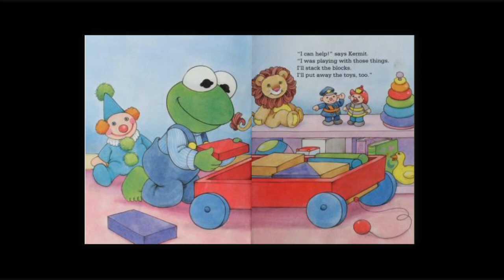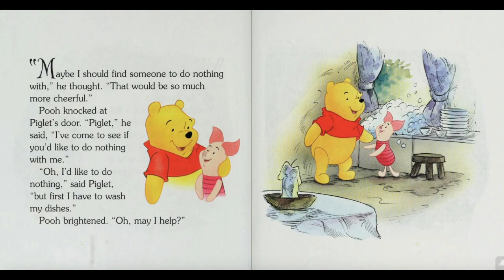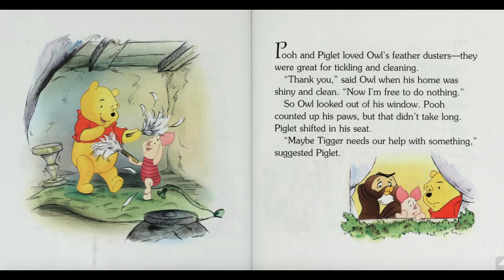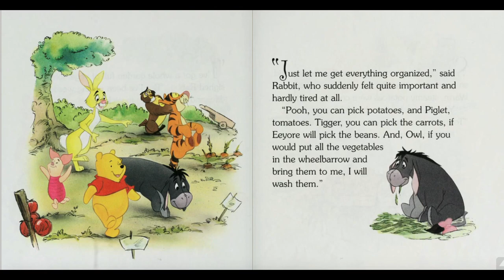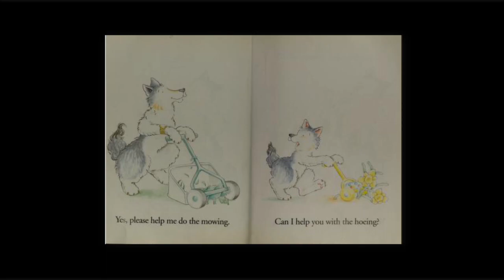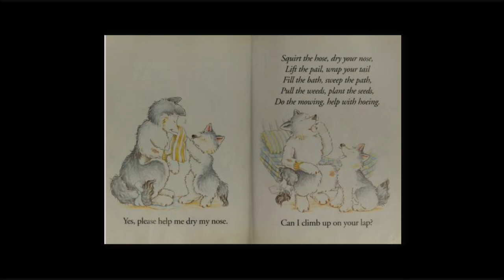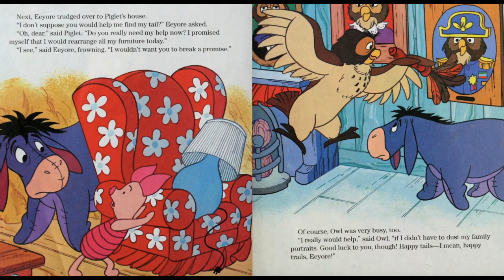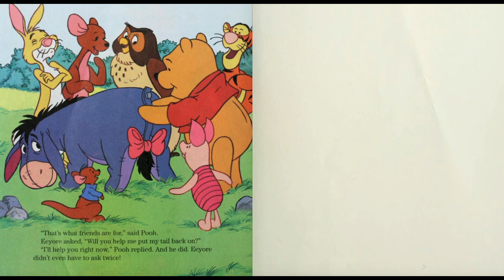I Can Help | Read Aloud Books for Parents of Preschool Kids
How can parents and toddlers get started with chores?
Encourage helping behaviors in little kids by assigning tasks that are more like “sub-skills” than full chores, suggests parenting expert Alyson Schafer, author of Breaking the Good Mom Myth. “The key here is to look at both where your child is showing interest and where they seem to be developmentally ready,” Schafer says. “Then just think about what the next step might be.”

Here’s how:
1. Reframe your child’s skills
Think of all of your toddler’s lovely habits: Throwing, pulling and pushing. Those can actually be quite helpful when it comes to chores! For example, Schafer says that if your toddler can pull toys off the shelf, he can also pull laundry out of the dryer. She adds, “Would I call this a child ‘doing laundry’? No. But it’s a sub-task.”

2. Promote cognitive chores
Sorting is an important developmental skill many toddlers are already eager to practice—so parents should take advantage of it when it comes to chores. “A toddler who can match for a card game can organize a tupperware drawer or pair socks from the laundry or shoes by the front door and bring the pairs to the owner's room,” says Gilboa.

3. New motor skills mean new ways to tidy up
According to Gilboa, 6 to 8 years old is a good age for kids to take ownership of folding their own laundry—but they can start helping with it much earlier than that. “A preschooler who can use a hockey stick or [can] arrange a doll house is ready to sort toys back into bins and put books by size on a shelf or fold towels,” she says.

4. Manage your own expectations
Figuring out what we can expect from our kids is the first step to figuring out how to incorporate chores. The second step is managing our own expectations.

“If your 18-month-old is helping fold laundry, you’re going to have more laundry unfolded than folded,” Kaefer says—though she adds that’s completely fine. Simply letting your toddler feel as though they are helping develops those prosocial skills. Major contributions to household productivity can come later.

5. Learn to let go
As kids get older, you’ll probably want them to contribute more. In those cases, Schafer says we may have to relinquish the idea of the “perfect house” in order to teach self-sufficiency. “We have to be willing to have things be sloppier, go slower, and be done to a messier standard,” she explains.

6. Don’t immediately correct work
Children will—and should!—take pride in the ways they’re helping around the house. But that can be replaced if they see you immediately swoop in to do a better job.“If you redo the work they've done it, they will see that the work isn't useful and stop doing it,” says Gilboa. “When it's not done right the first time, get your child to work on it some more.”

Whether you choose to let your child do the dishes or not, one thing is clear: Little hands are more capable than we think.

00:00:00 Book 1: I Can Help
Featuring Jim Henson's Muppet Babies.  The muppet babies help their nanny with all kinds of chores, because she is a little bit tired. Baby Kermit puts away his toys, baby Piggy helps cleaning up after snack time.

00:02:57 Book 2: Pooh Helps Out
My very first winnie the pooh. Pooh has nothing to do so he decides to help each of his friends and his day turns into something special.

00:10:07 Book 3: Can I Help?
A little wolf helps his father in the garden. After a hard day's work they nap together.

00:12:58 Book 4: Just Be Nice And Help A Friend!
A golden super shape book. Eeyore has lost his tail . . . again. He asks all his friends to help him, but they're all just too busy. Thinking that no one cares about him, he pretends that he's invisible. But his friends soon realize their mistake, apologize to him, and help him find his tail.

KidsStoryClub is a read along channel created by two fervent book enthusiasts. Our aim is to read a new enjoyable story for children every day so the parents get to relax for about twenty minutes.